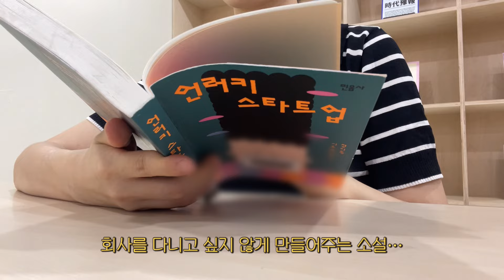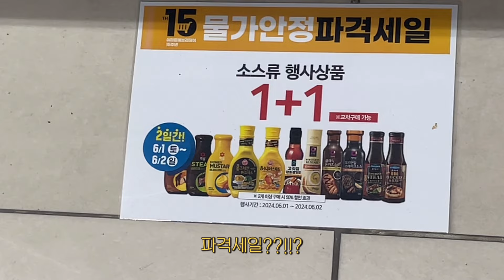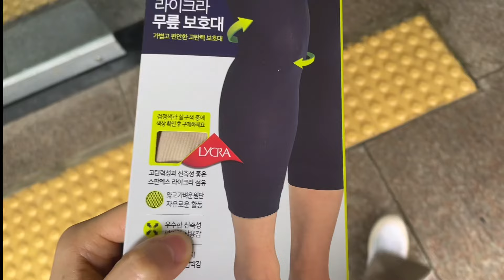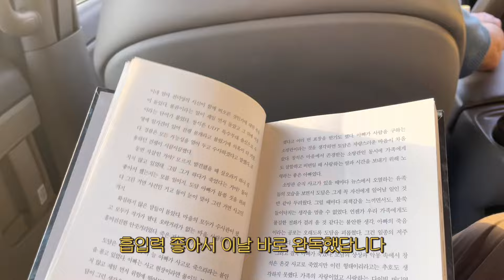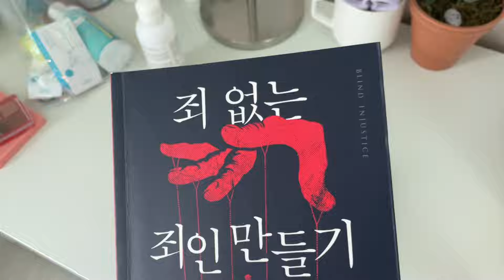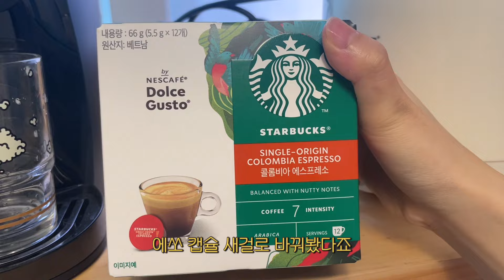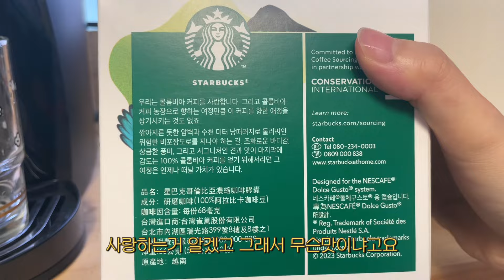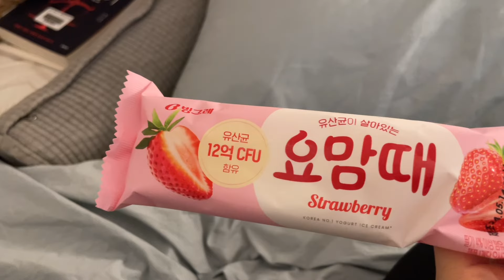[vlog] 충격 존버성공 진짜있음ㄷㄷ 출간 준비 도중 생긴 좋은 기회 | 웹소설 작가 브이로그, 신작 2개, 수정궁, 프리랜서 (#130)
인트로 바로 다시 데려왔어요.. (—)(__)
근데 전에 쓰던 bgm은 vllo에서 내려갔더라고요
그래도… 괜찮으시죠?

자세히 말씀드릴 순 없지만 ㅎㅎ
영상 내에서도 언급했듯이 일 관련해서 좋은 기회를 얻게 됐어요
될 때까지 하니까 진짜 되네요
여러분들께도 좋은 일이 생기길,,,🍀
항상 응원해 주시고 챙겨봐 주셔서 감사합니다!